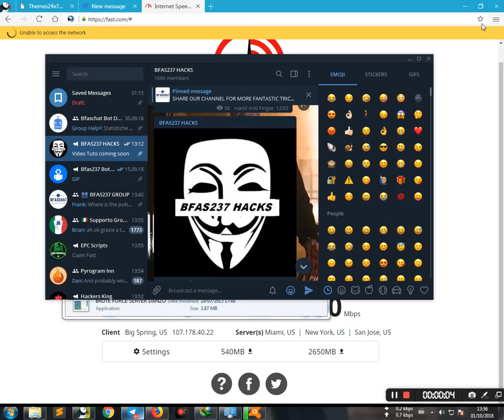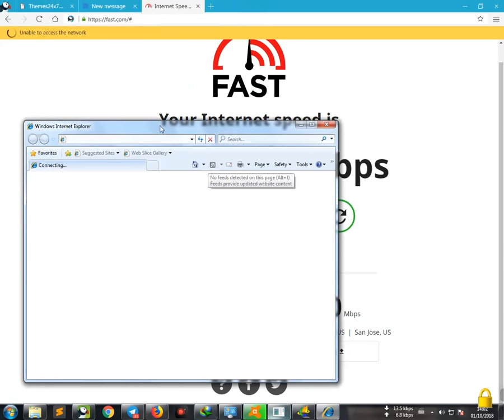Increase Your Internet Speed Using Ultra Speed Booster pack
In simple English as regards the name, this is a unique and awesome combination of tools and gadgets like SIMPLE SERVER IN PYTHON BY InunxLABS and Ultrasurf  which assist in the compression and speeding up of data by 10x using advanced algorithms like the one Puffin servers uses.